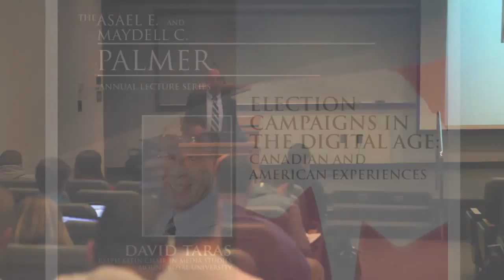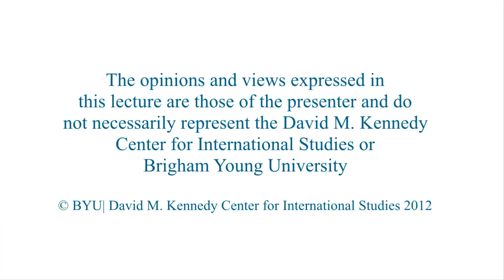Election Campaigns in the Digital Age: Canadian and American Experiences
David Taras
Ralph Klein Chair in Media Studies, Mount Royal University

Canadians and Americans view politics and issues differently.

4/9/2013